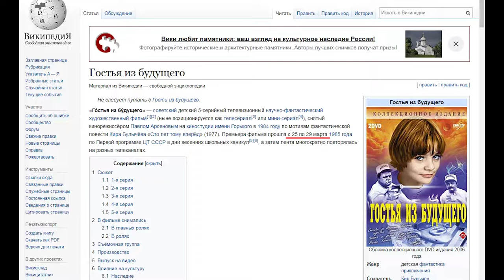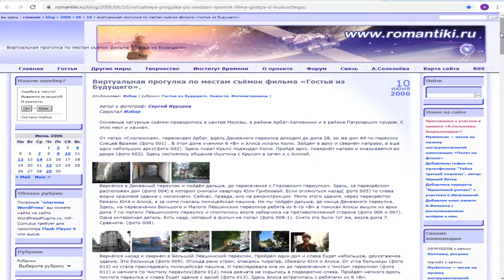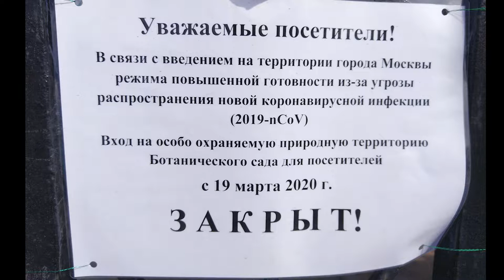Гостья из будущего. По местам съемок спустя 35 лет.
Хотите вспомнить детство и (или) вернуться в советское прошлое? Хотите узнать, где был дом с машиной времени? Хотите увидеть, где жили, ходили, бежали герои фильма? Тогда это видео для Вас.